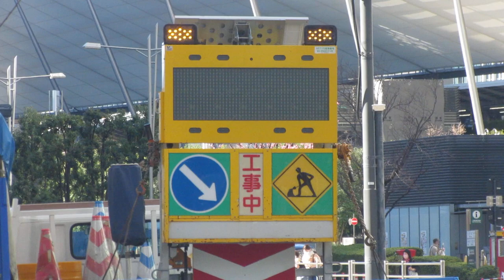工事現場のLED電光掲示板 〒103-0028 東京都中央区八重洲１丁目９−１３付近 (35.6806442, 139.7693867)